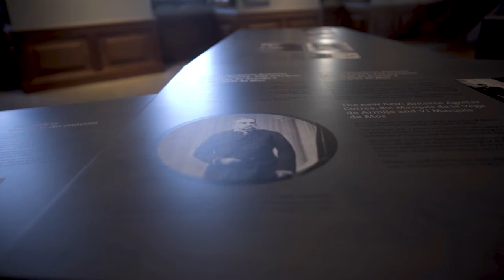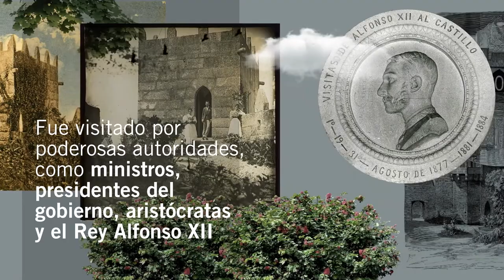Los secretos de Soutomaior: detrás de las murallas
Tras los muros del castillo de Soutomaior han habitado personajes como Pedro Madruga, clave en la Galicia del siglo XV, que algunos estudios sitúan como el verdadero Cristóbal Colón; o María Vinyals, escritora y pionera de la defensa de las mujeres en una época –finales del siglo XIX y principios del XX– en la que estaban condenadas a un papel de sumisión.